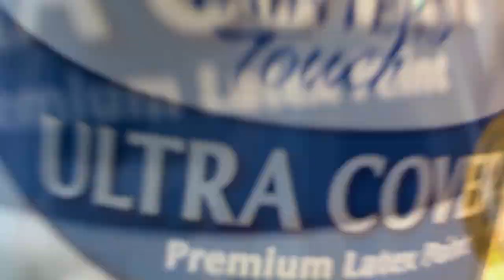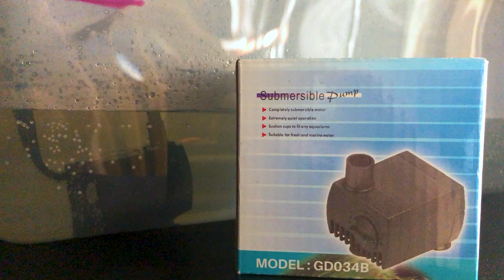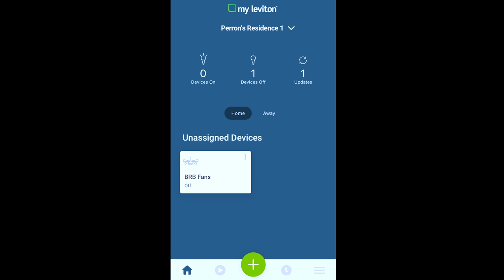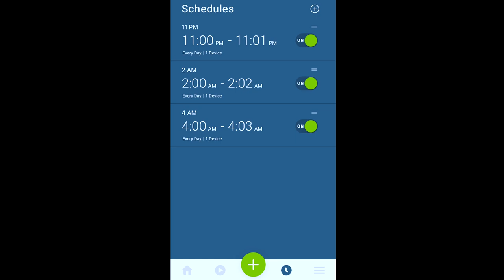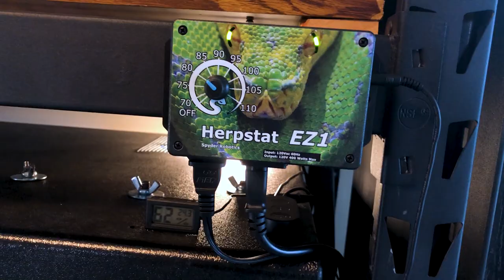DIY SNAKE ENCLOSURE - Rainbow boa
DIY POND, FAN & HEAT BULB for PVC REPTILE ENCLOSURE!! // In this video I customize my rainbow boa's PVC reptile enclosure by adding: a DIY pond, a fan ventilation system, a halogen heat lamp, a DIY warm hide, and more! PVC enclosures tend to lack versatility, so to maximize your animal's welfare, customizations are needed.

Check Out Custom Reptile Habitats!

EQUIPMENT USED:
Warm Hide:
- Ceramic Tile
- Play Sand
- Metal rod (copper, aluminum, etc.)
- PVA Glue
- Gorilla Glue (Clear)
- Cement Color
- Silicone
- 2 x 6 Lumber
- Black Paint

Pond:
-Glass
-Masking Tape
-Glass paint
-Diamond Coated Drill bit
-1/2" Bulkhead
-Great Stuff Expanding Foam
- Cement Color
-Python Water Changer
-Submersible Pump

Humid Hide:
-Cork Round
-Sphagnum moss

0:00 Intro
2:37  Stand
2:59 Warm Hide
6:20 DIY Pond Pt 1 (constructing)
11:10 Humid Hide
12:44 Computer Fan
14:00 Hole for Halogen
14:13 DIY Pond Pt 2 (plumbing)
17:05 Water changes with Python
18:14 Lighting (heat & UV)
18:55 Cryptic Basking
19:36 WiFi Controlled Fan
21:05 Vertical Branches
22:35 Planting & Leaf Litter
22:58 Electronics Review
24:12 Closing Thoughts